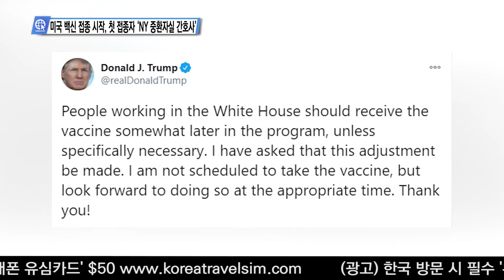12-14-20 Inside USA 01 - 미국 코로나 백신 접종 시작, 미국인 10명 중 8명 백신 접종 '기다리겠다'